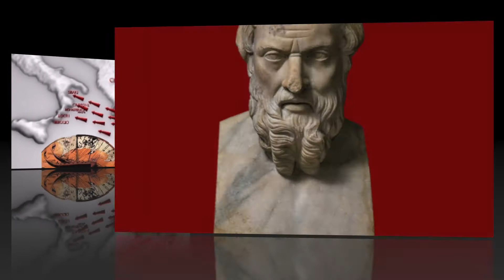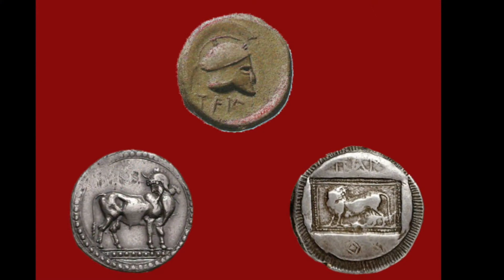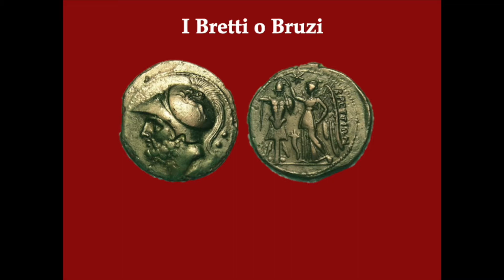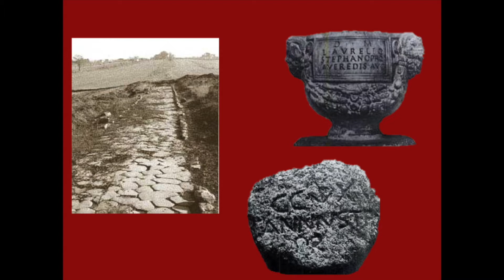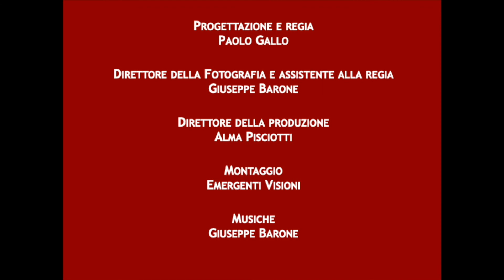LA CALABRIA, DALL'ETA' ANTICA ALLA FINE DEL MEDIOEVO. STUDI STORICI CON SISTEMI MULTIMEDIALI.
EPEO di LAGARIA, ERODOTO, SAN NILO DI ROSSANO, FEDERICO II  RACCONTANO LA CALABRIA,
 ITINERARIA BRUTTII ONLUS
 MUSICHE ORIGINALI : PROF. GIUSEPPE (PINO) BARONE